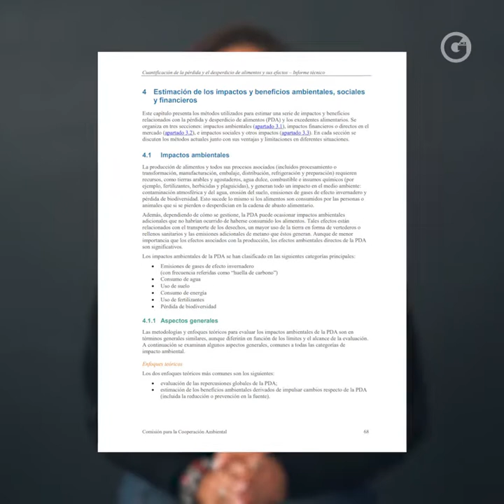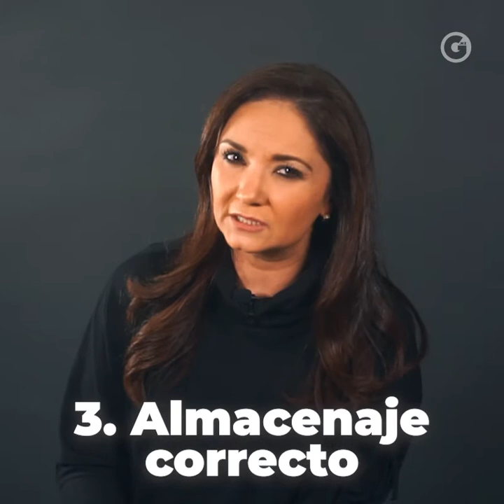DESPERDICIO DE ALIMENTOS EN MÉXICO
Es indignante el desperdicio de alimentos en un país con más de 50 millones de personas en pobreza extrema ¿qué podemos hacer para evitar esto?

Por Sofía García 📺